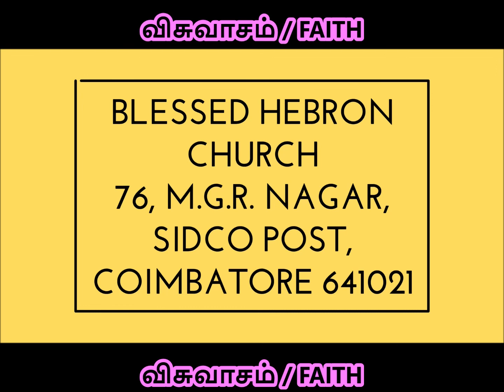விசுவாசம் / FAITH || 15/08 2019 || PASTOR. IMMANUEL ARPUTHARAJ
PASTOR. IMMANUEL ARPUTHARAJ
76, M.G.R NAGAR
SIDCO POST
COIMBATORE- 641021